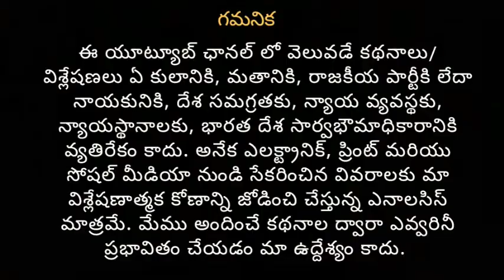Sushanth singh rajaputh suicide in his home | F2 Telugu